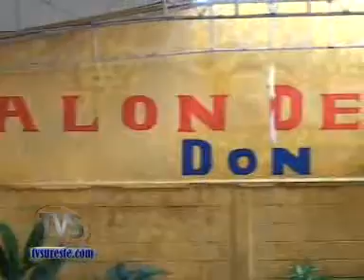TVS Noticias.- No son peleas clandestinas, Acayucan, Veracruz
- No son peleas clandestinas, Acayucan, Veracruz